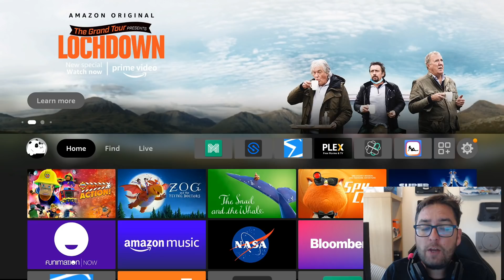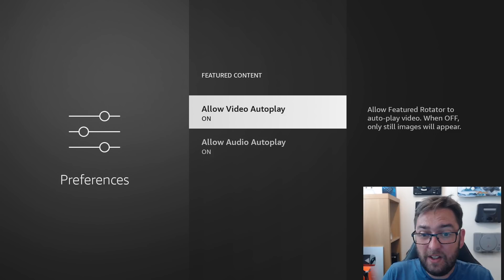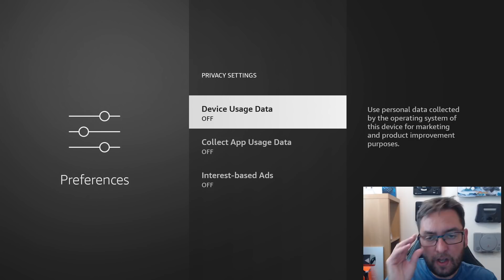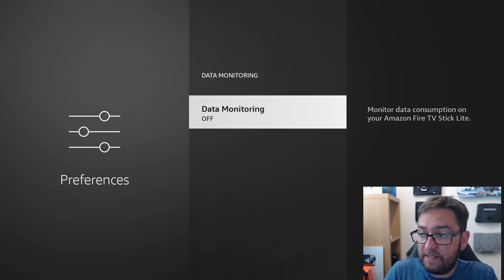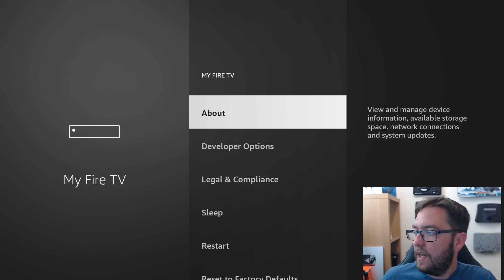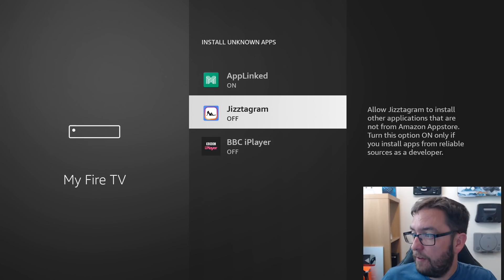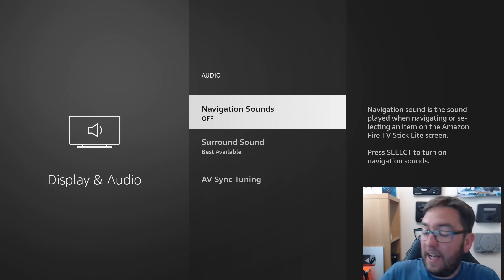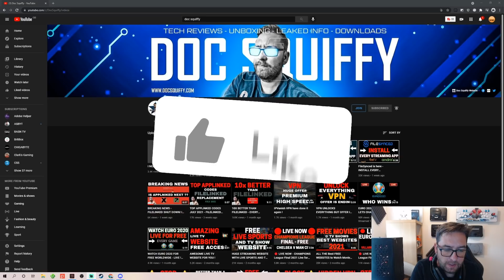URGENT FIRESTICK SETTINGS YOU NEED TO TURN OFF! 2021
New Updated Tutorial for How to speed up your firestick and stop Amazon Tracking you.